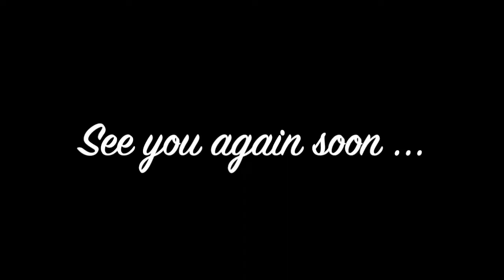Gabriel Lippman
This video is all about Gabriel Lippman.
Video Uploaded: 8/21/22